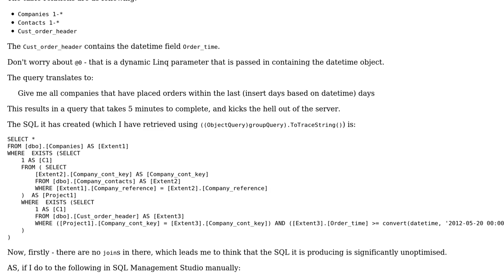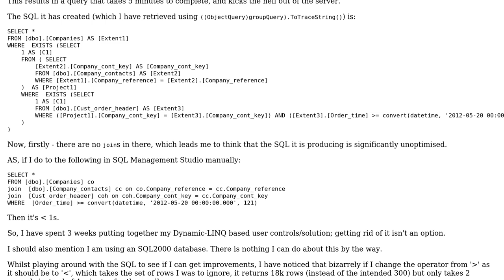Code Review: Producing queries based on user interface selection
With thanks & praise to God, and with thanks to the many people who have made this project possible! | Content (except music & images) licensed under CC BY-SA | Music | Images & others | With thanks to user PCasagrande user Patrick McCurley user Jamal and the Stack Exchange Network Trademarks are property of their respective owners. You are responsible for your own actions.